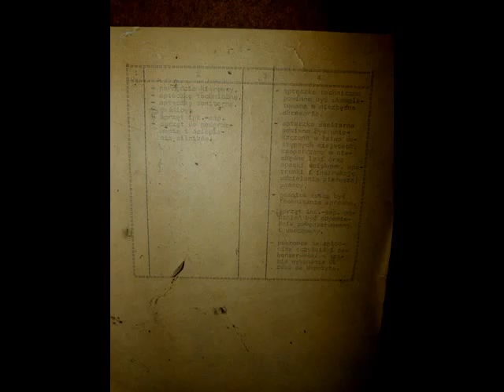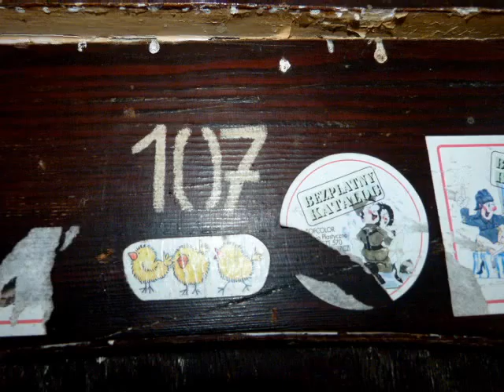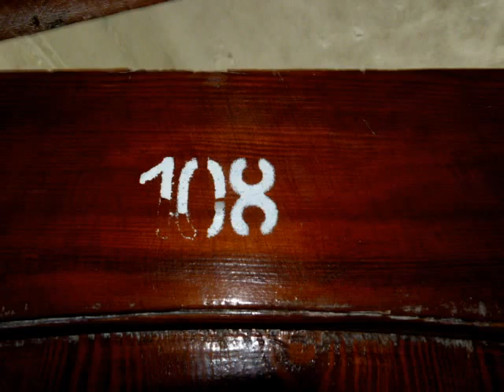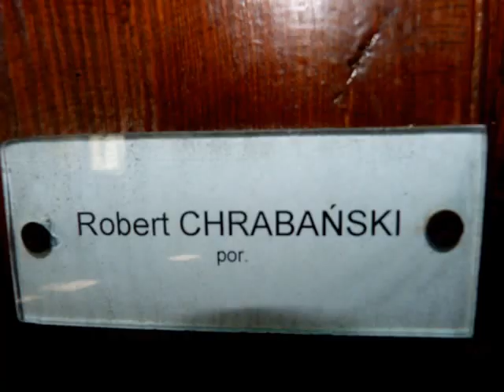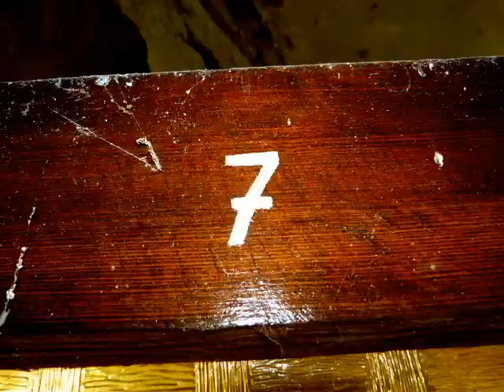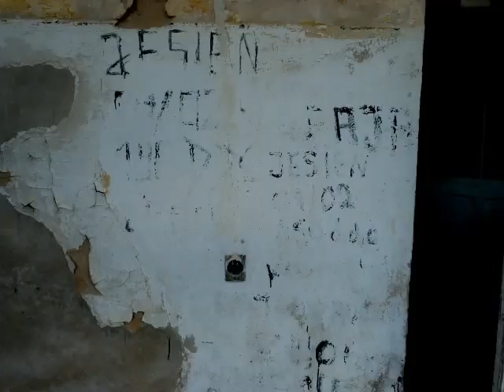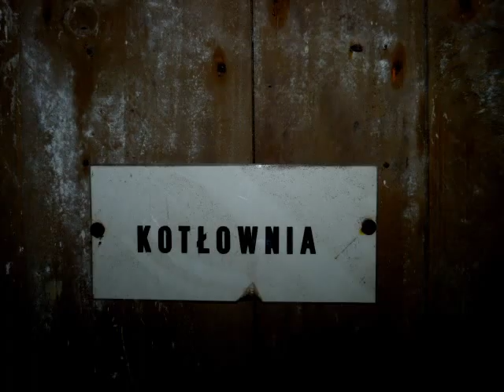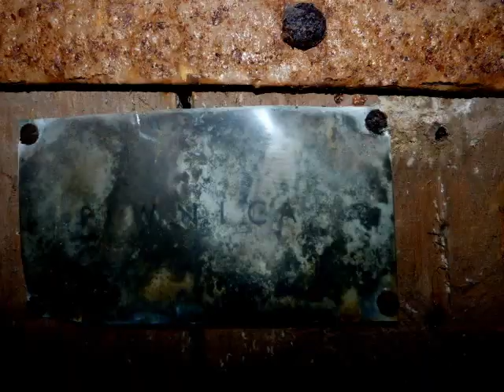JAROMIN JW1286 - Izba Chorych wewnątrz - 420 foto : 5.06.2017 .